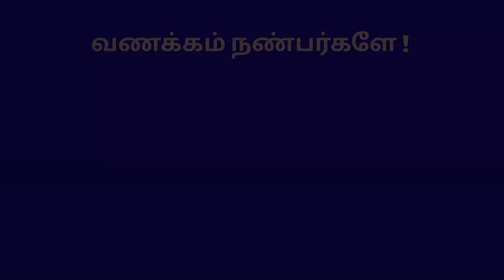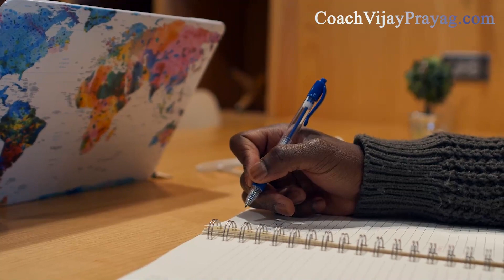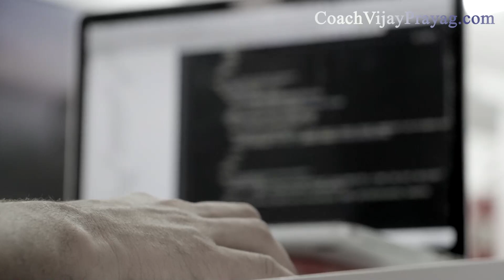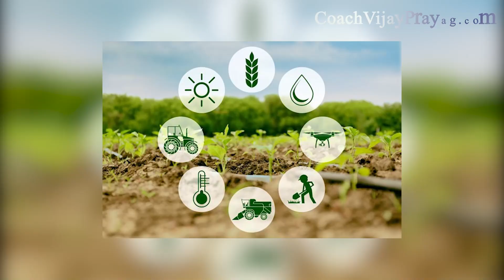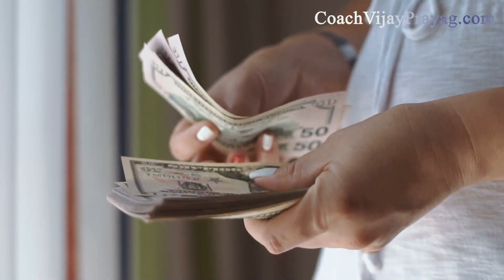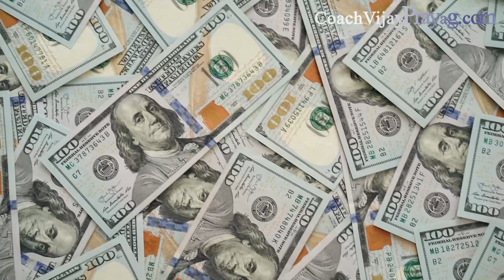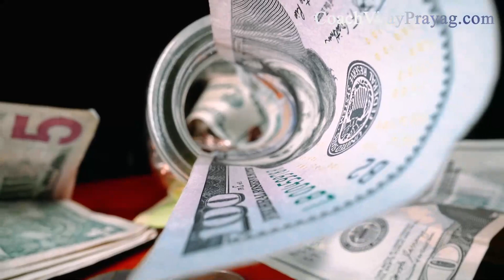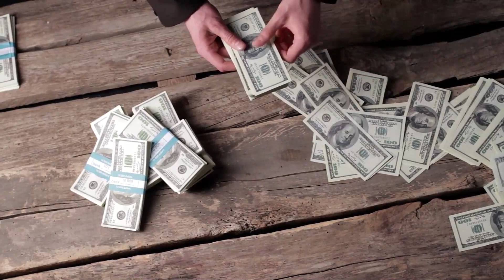Part -2: How to Become a Millionaire? Few latest Business Ideas